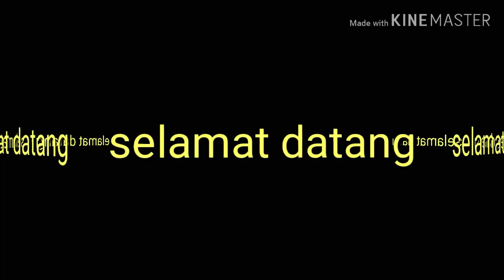FIFA nyatakan Ezra tak bisa perkuat Timnas indonesia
Tolong di share ya dan masukannya karena msh belajar